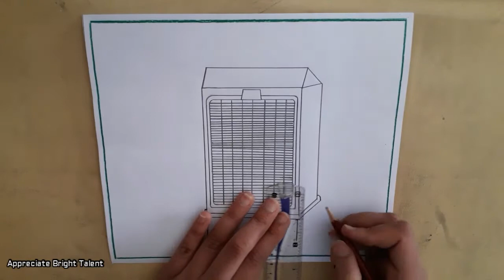How to Draw Air Cooler Step by Step||air cooler drawing||Drawing Tutorial for beginners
Learn today easy drawing Lesson How to Draw Air Cooler,
how to draw air cooler easy
How to Draw Air Cooler easy Step by Step,
simple Air Cooler Drawing for Kids,
how to make air cooler,
air cooler drawing easy, sketch air cooler,
step by step drawing tutorial for beginners,
how to draw air cooler on you tube,